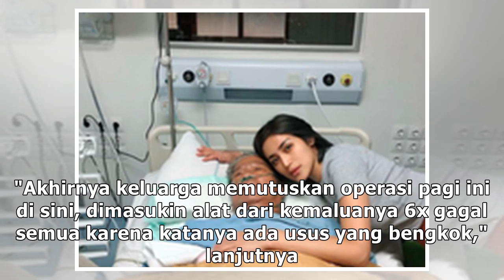Ayah Jessica Iskandar Masuk ICU Setelah Dua Kali Gagal Operasi